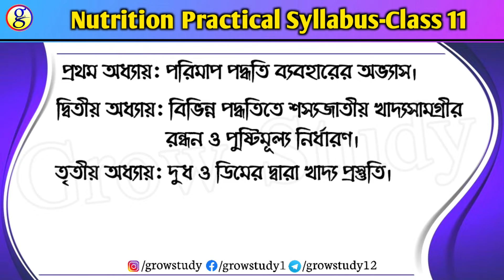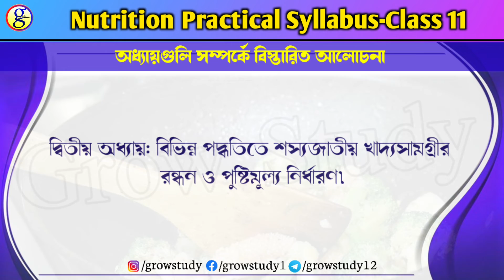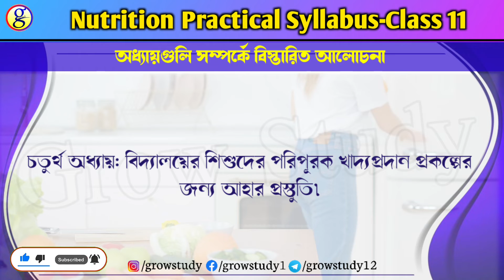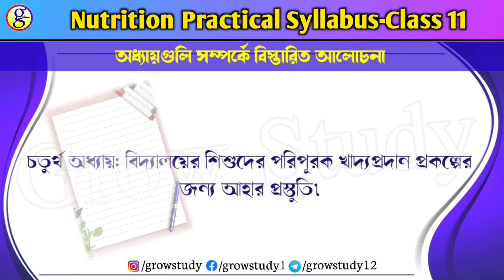Class 11 Nutrition Practical Syllabus|WBCHSE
About this video:
Class 11 nutrition practical syllabus. This video is very important for class 11th students. In this video I have discussed practical syllabus of nutrition science for class 11th in detail. Total syllabus discussed with number division that is very helpful for students.

Class 11 Nutrition Practical Syllabus
Practical Syllabus For XI
Topics:
Practice using weights and measures.
Cooking of cereals in various way evaluation of results.
Milk and egg preparations
Planning and preparation of supplementary meal for school children.